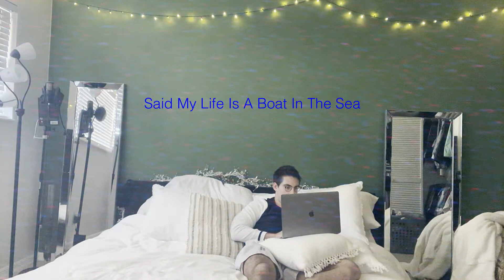Rapping In Bed (How You Feel - Pj Maier)